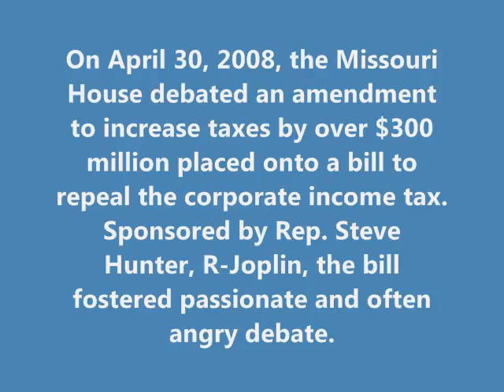It's Tricky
On April 30, 2008, the Missouri House debated an amendment to increase taxes by over $300 million placed onto a bill to repeal the corporate income tax. Steve Hunter, R-Joplin, the bill fostered passionate and often angry debate.